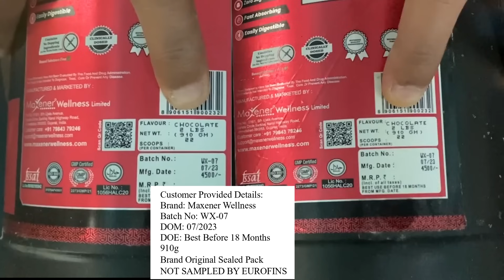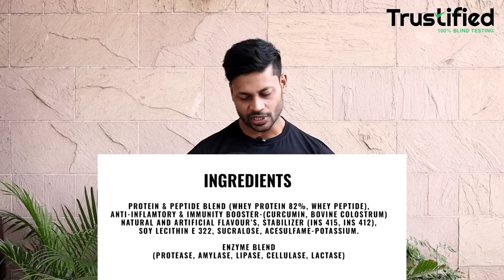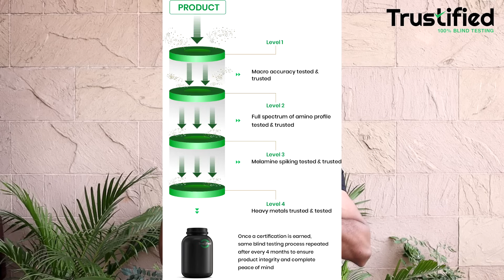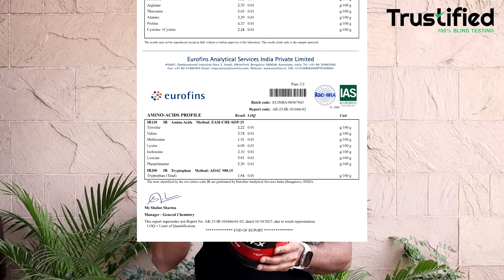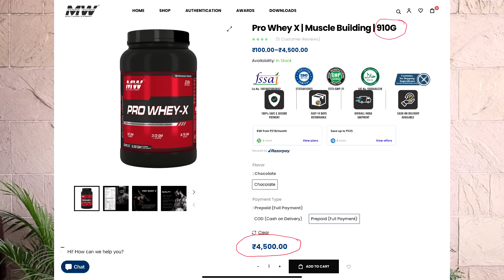MAXENER WELLNESS PRO WHEY PROTEIN LAB TEST REPORT || PASS OR FAIL ??